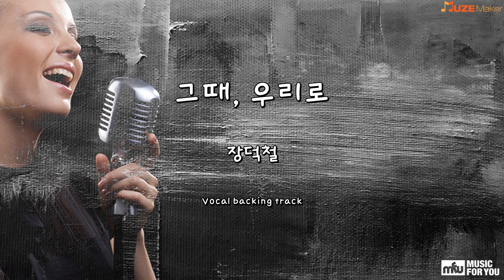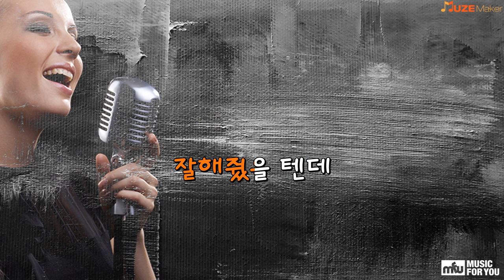그때, 우리로 - 장덕철 (Instrumental & Lyrics)